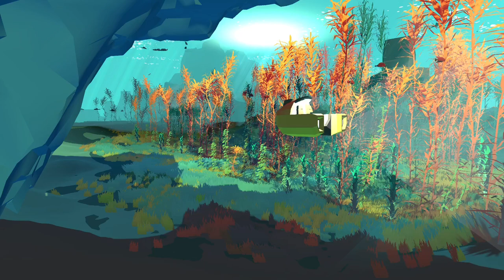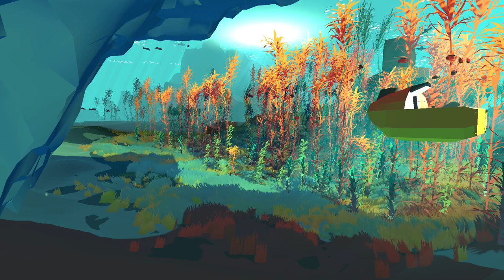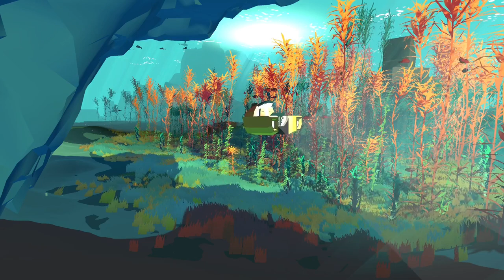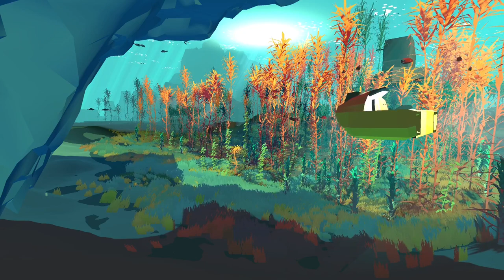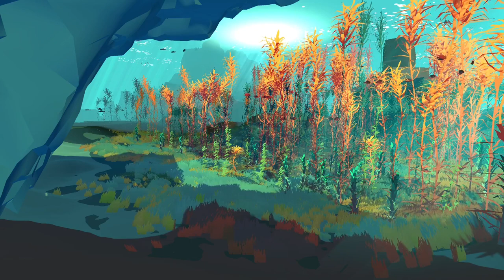Diving into Serenity: Underwater Cold Ocean Music Journey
Embark on an unforgettable underwater adventure with our captivating music video. Immerse yourself in the chilly embrace of the ocean as vibrant orange kelp algae sway gracefully beneath the waves. A chorus fish dances in harmony, weaving through the enchanting aquatic forest.

🦈In the distance, elusive sharks glide like shadows, adding an element of thrill to the mesmerizing scene. But fear not, for a small submarine emerges to guide you on a slow and steady exploration of the ocean's floor. Its headlights cut through the darkness, illuminating a mysterious path.

🎵🎵Accompanied by ethereal and enigmatic music, this mesmerizing journey will lead you to a world where beauty and mystery unite. Let the soothing melodies transport you to the uncharted depths, where each moment unfolds like a meditative reverie.

🌊Experience the allure of the unknown and revel in the breathtaking allure of the ocean's hidden wonders. Join us on this spellbinding voyage into the mystic depths!

0:00 All Is Now - Ave Air
03:44 Are We Forever - Ave Air
07:10 Atop - Jobii
10:00 Douze - Ben Elson
12:25 Epic Mirage - Hanna Lindgren
17:30 Every Day Has a Keystone - 369
21:14 Fictions - Harbours & Oceans
24:57  Hidden Stream - Hanna Lindgren
28:07 Life Beyond Us - Amaranth Cove
31:26 Lindblum - Joseph Beg
35:31 Listen to the Forest Weep - Hanna Lindgren
39:21 Musing - Amber Glow
42:31 On the Surface of Things - Hanna Lindgren
45:53 Sea Changes - Harbours & Oceans
49:35 Shadowed - John B. Lund
51:38 Snowlight - DEX 1200
55:10 Transitions in Life - Mandala Dreams